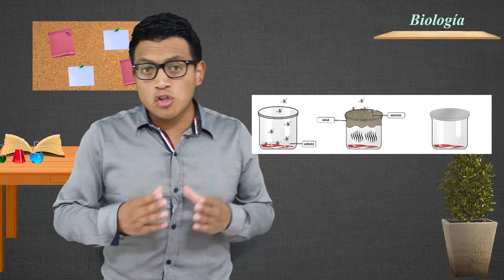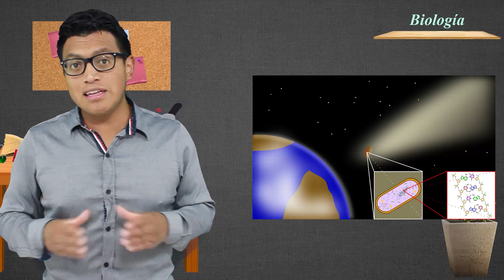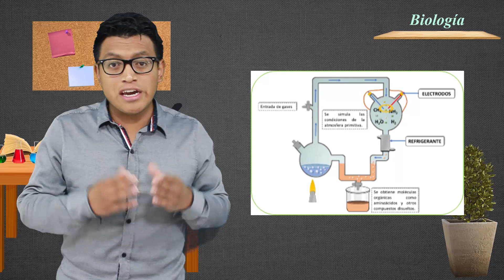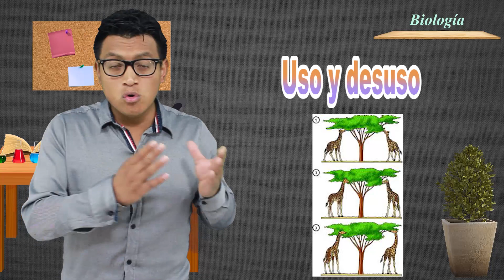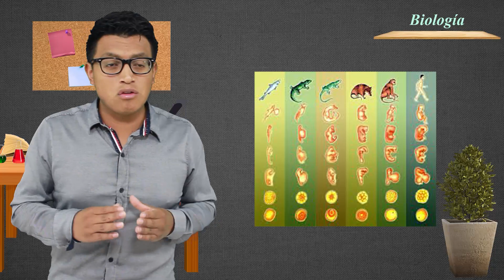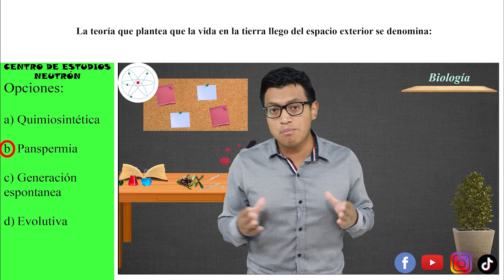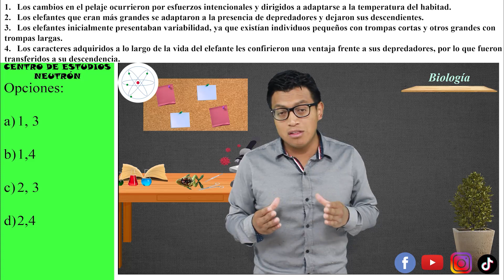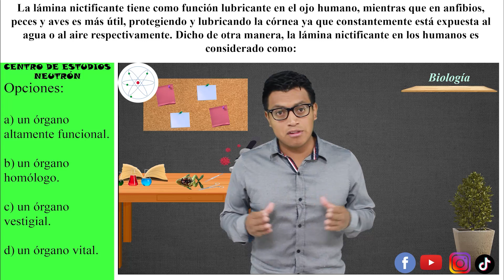07 B. Origen de la vida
Neutroncito aprendamos sobre el origen de la vida.